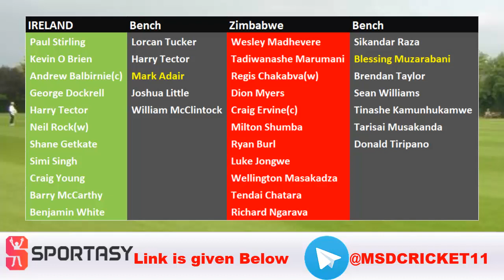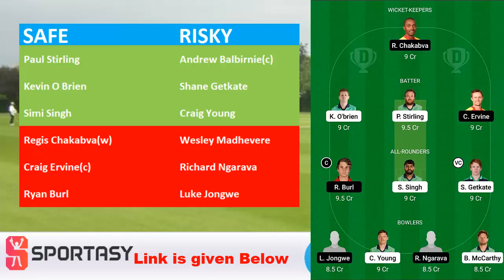ZIM vs IRE 3rd T20I Dream11 Team Prediction in Tamil || Ireland vs Zimbabwe || 01/09/2021